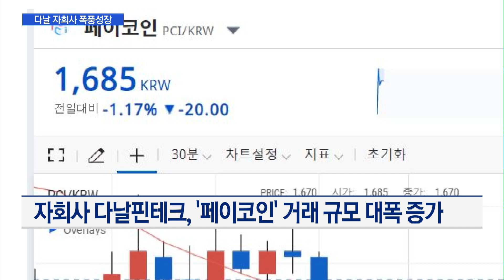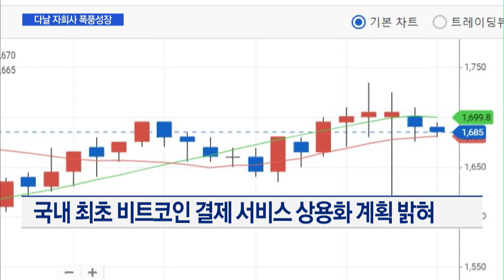페이코인·로봇카페 등에 업은 다날…자회사發 성장세 날개 / 머니투데이방송 (뉴스)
02/25 이슈&뷰11

최근 산업계와 투자자들의 관심을 한 몸에 받는 기업이 있습니다. 바로 다날인데요. 전자결제서비스 분야에서 조용히 경쟁력을 키워온 다날이 '페이코인'을 필두로 자회사들의 가파른 성장세를 이끌어내고 있습니다. 다날의 사업구조와 예상 성장 전망을 이유민 기자가 취재했습니다.